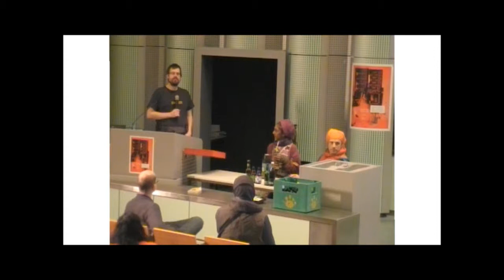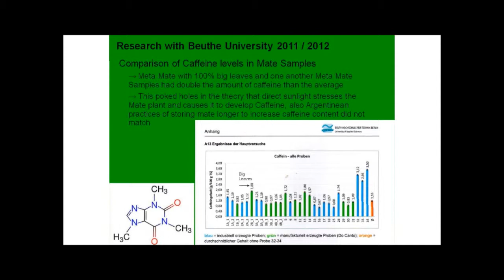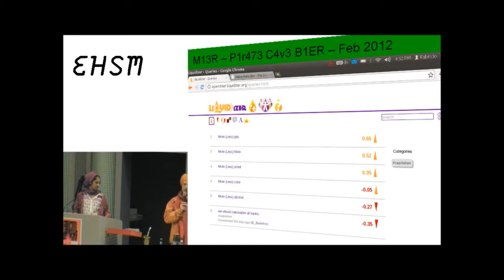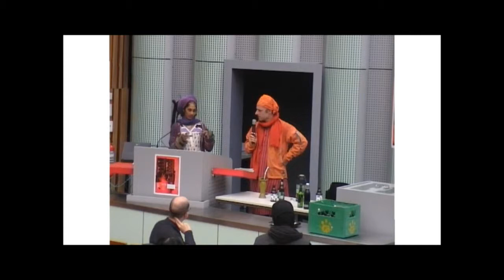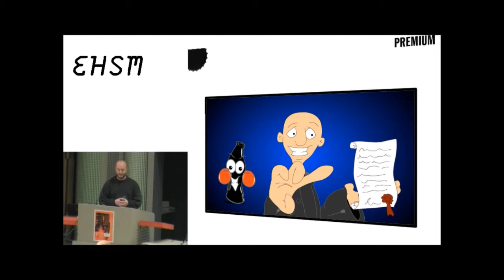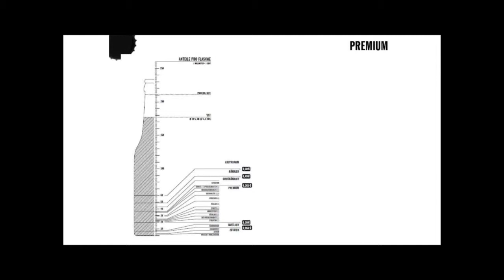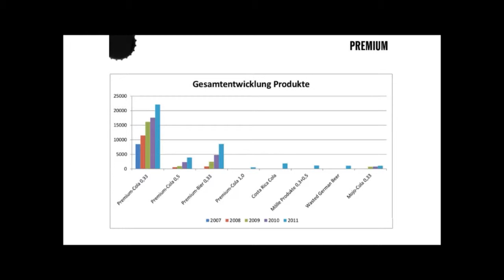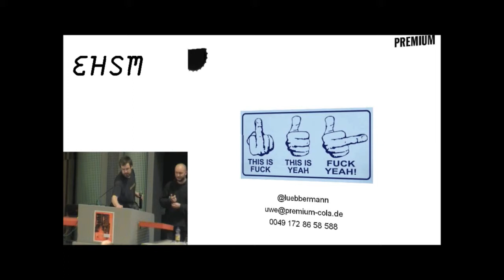Fabricio do Canto, Krithika do Canto and Uwe Lübbermann - Metamate and Premium Cola - ehsm - 2012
Mier is an open "source" and CC-licensed beverage made of yerba mate fermented in a beer-like process. The producer Meta Mate tries to work following the operational system of Premium Cola. Premium is a little older, more than 11 years right now. They are a small drinks producer at first glance, but at a second, they redefine how to run a sustainable business with open source ethics. For example, we let every stakeholder co-decide on every issue, offer anti-volume-discounts instead of volume discounts (among 48 more modules) and publish them all unter a free CC license online for anybody to copy, remix and share further. How on earth can it be possible to run a company like this? We'll explain at EHSM.